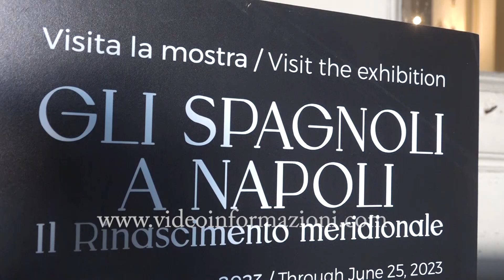Welfare Urbano, visita guidata nella chiesa degli spagnoli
Un’occasione straordinaria per visitare la storica Chiesa degli Spagnoli, che si trova in Piazza Municipio a Napoli a pochi metri dall’ingresso di palazzo San Giacomo riaperta pochi mesi fa dopo sette anni di chiusura e un attento restauro. Ad offrirla il progetto di ricerca di interesse nazionale Check out, che vede protagoniste diverse università italiane tra cui la Federico II. Nell’ambito del progetto si è svolto un seminario, preceduto da una visita guidata, dal titolo “patrimonio culturale benessere e comunità educanti. Per un nuovo welfare urbano”. Presenti la docente, Francesca Marone, coordinatrice del corso di studi in coordinamento dei servizi educativi per la prima infanzia e per il disagio sociale del dipartimento di studi umanistici della Federico II e l’assessore alla Famiglia del comune di Napoli, Maura Striano.